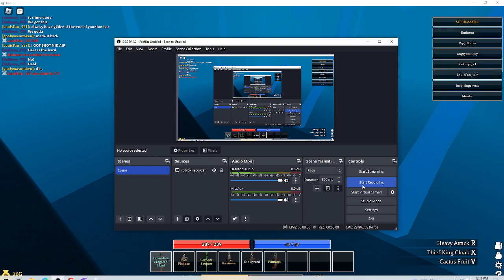yalgaroth solo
big blue slime